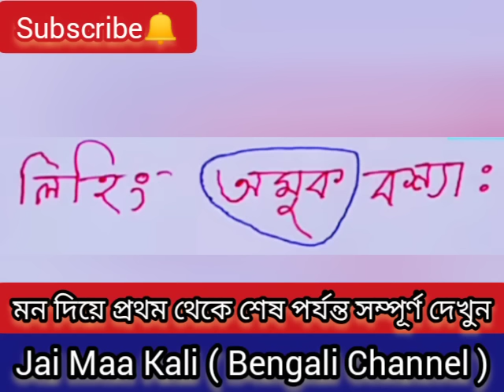পেচ্ছাপ করার সময় এই কথা বললেই সে ছুটে আসবে💜সবচেয়ে সহজ বশীকরণ💙Vashikaran💛@jaimaakalibengalichannel